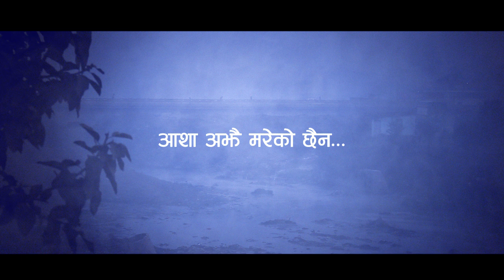Asha Ajhai - The Unity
Music Video For Asha Ajhai Mareko Chaina performed by The Unity
Lyrics: Abeeral Thapa / The Unity
Music Producer: Rajan Ishan
Editor: Lokesh Bajracharya
Camera: Bidur Pandey / Yopesh Pradhan
Director : Asif Shah

A G21 PRODUCTION PRESENTATION